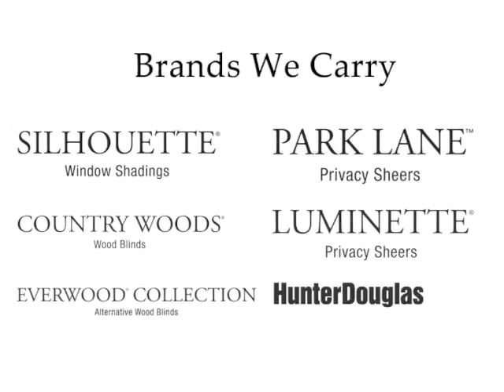Window Coverings, Window Blinds | West Side Window Coverings & Design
| For the past decade WESTSIDE WINDOW COVERINGS has provided creative window blinds and coverings, great service & advice for their clients. Recently renovated, the store has a fresh new, chic look but continues to offer a comfortable relaxed atmosphere to shop.